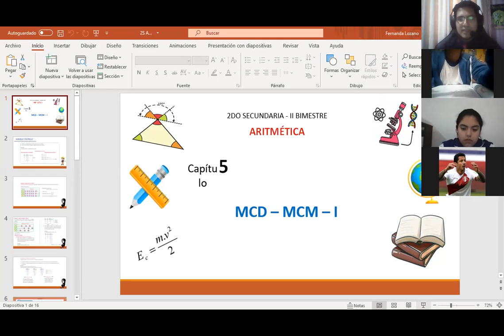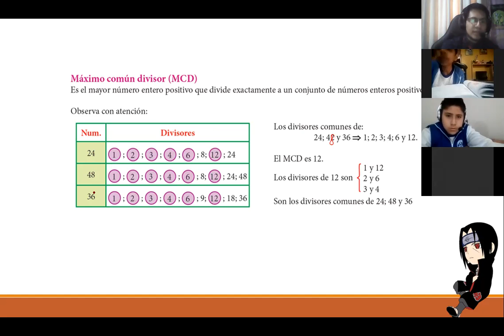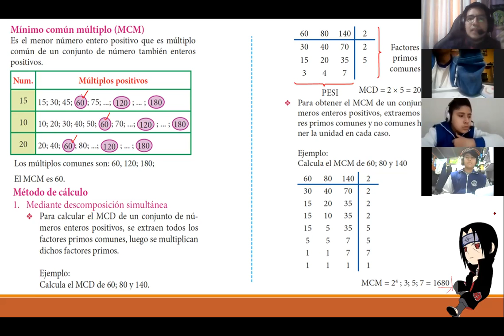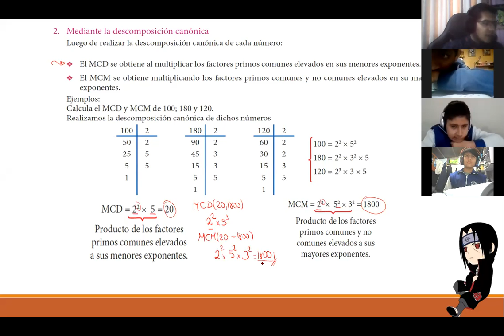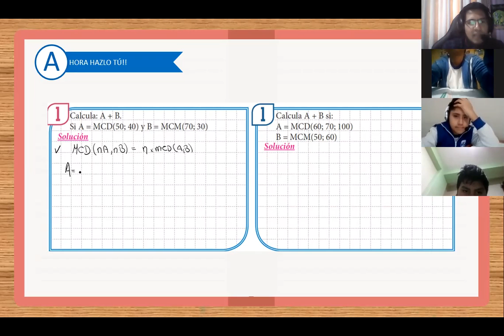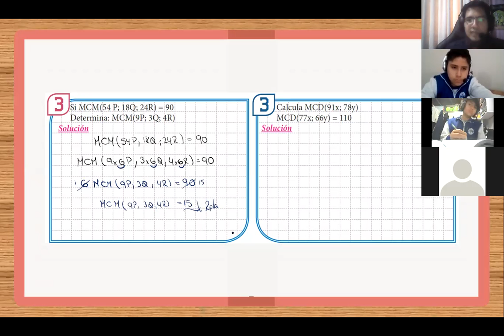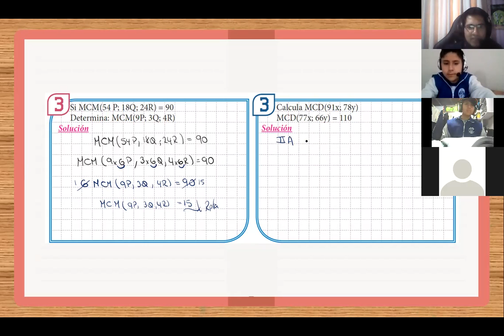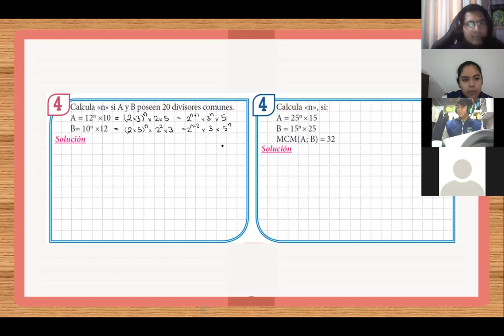2do sec Aritmética parte I (R)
Clase del Colegio Belén Lima Norte